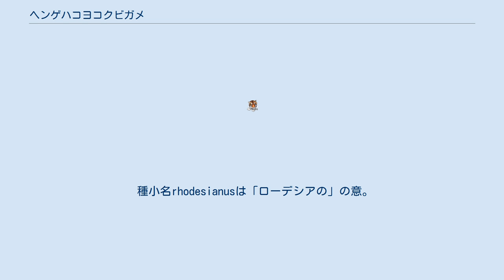ヘンゲハコヨコクビガメ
ヘンゲハコヨコクビガメ（変化箱横首亀、学名：Pelusios rhodesianus）は、ヨコクビガメ科ハコヨコクビガメ属に分類されるカメ。
 種小名rhodesianusは「ローデシアの」の意。
 アンゴラ、ウガンダ、コンゴ民主共和国南部、ザンビア、ジンバブエ、タンザニア西部、ブルンジ、ボツワナ北部、マラウイ、南アフリカ共和国東部、モザンビーク中部、ルワンダ 最大甲長25cm。
背甲は緩やかに盛り上がり、上から見ると中央よりやや後方で最も幅が広くなる卵型。
背甲の色彩は黒や暗褐色。
縁甲板後部は滑らか。
腹甲は大型。
蝶番は発達し、箱の様に蓋をすることができる。
腹甲の色彩は黒や暗褐色だが、中央部に明色の斑紋が入る個体もいる。
 頭部は小型で、吻端はやや突出し先端が凹み二股に分かれる。
下顎には2本の髭状突起がある。
頭部の色彩は褐色で、生息地北部の個体群は黄色い虫食い状の斑紋が入る。
色彩変異が大きいことが和名や英名の由来。
（variable＝変わりやすい） 幼体は椎甲板が瘤状に盛り上がる（キール）が、成長に伴い第4椎甲板のみキールを残して消失することが多い。
 河川や湖、池沼、湿地等の大規模な水場に好むとされるが、小規模な水場に生息することもある。
 食性は動物食の強い雑食で、昆虫類、甲殻類、貝類、魚類、植物の茎、葉、花等を食べる。
飼育下では個体によって野菜や果実を好んで食べた例もある。
 繁殖形態は卵生で、飼育下では1回に11-14個の卵を産んだ例がある。
流通量は極めて少なく、高価。
また本種の名前でクリイロハコヨコクビガメが流通したこともある。